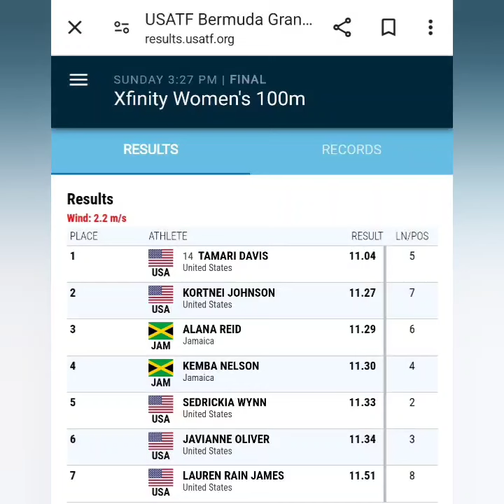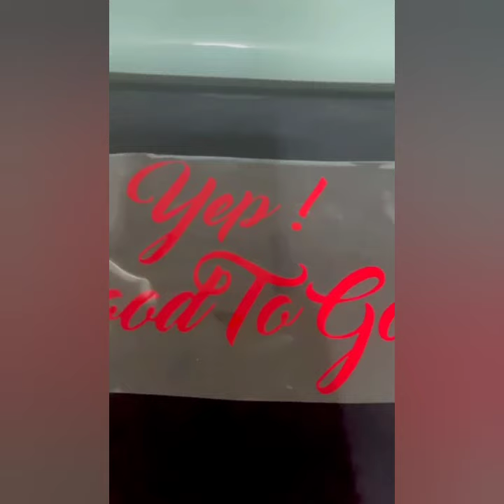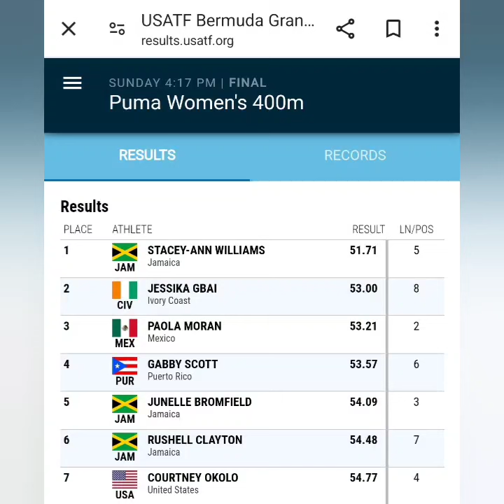STACEY-ANN WILLIAMS DOMINATION IN BERMUDA! ALANA REID AND KEMBA NELSON IN THE 100M!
WATCH NOW!
LINK